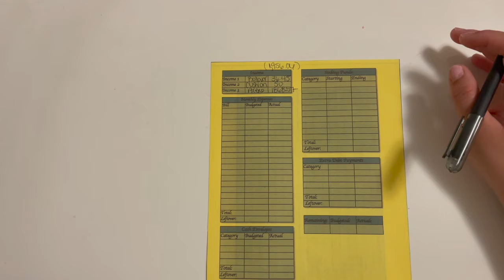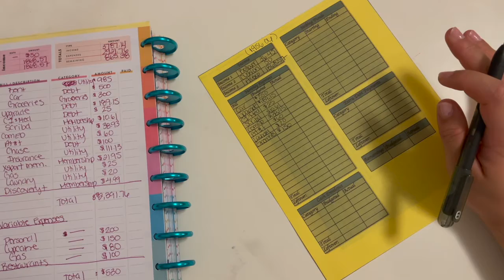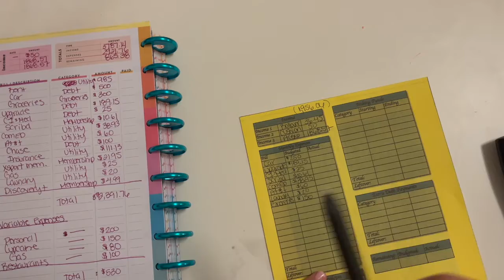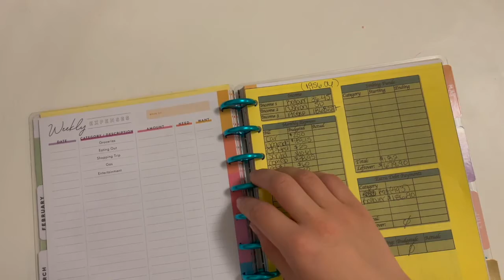Budget W/Me March Paycheck #1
Hi Everyone!
Here is my budget for the first paycheck of March. I did it kind of late because I forgot to budget my paycheck before I got it. Whoops. At least I budgeted the whole month and did my budget before I started spending my money.